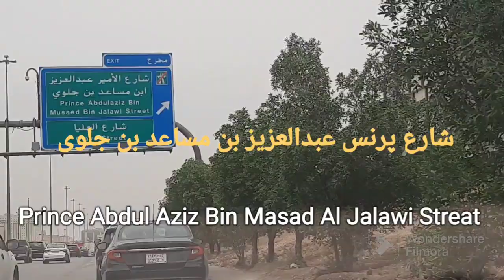Travel Umalhammam to Hara street view